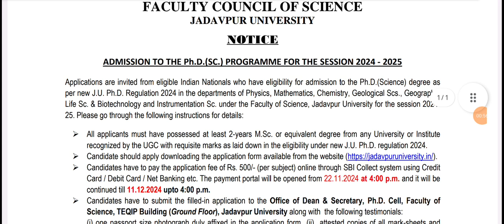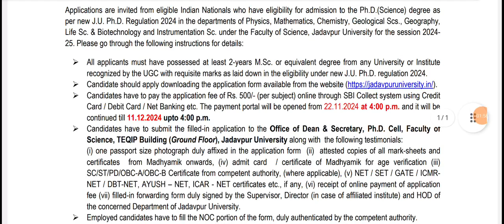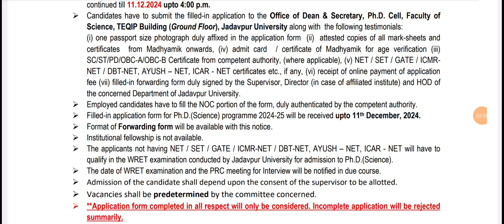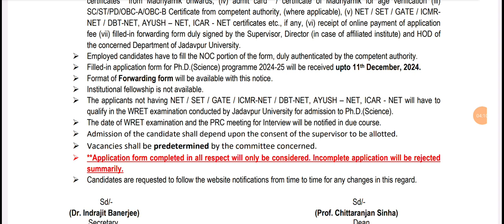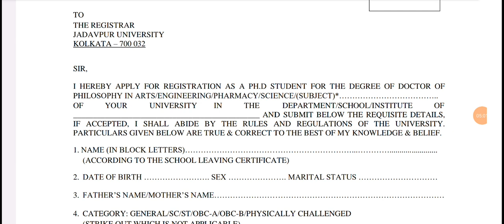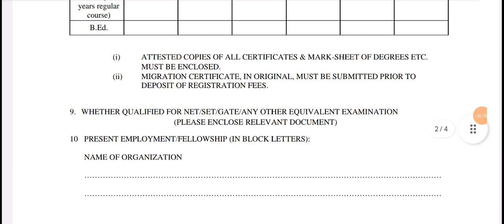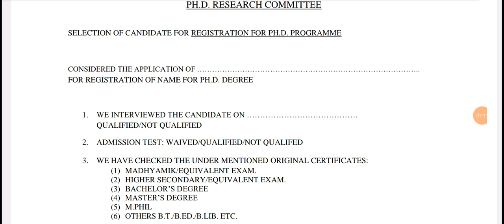𝗝𝗮𝗱𝗮𝘃𝗽𝘂𝗿 𝗨𝗻𝗶𝘃𝗲𝗿𝘀𝗶𝘁𝘆, 𝗞𝗼𝗹𝗸𝗮𝘁𝗮// 𝗔𝗱𝗺𝗶𝘀𝘀𝗶𝗼𝗻 𝗡𝗼𝘁𝗶𝗳𝗶𝗰𝗮𝘁𝗶𝗼𝗻 𝗳𝗼𝗿 𝗣𝗵.𝗗//